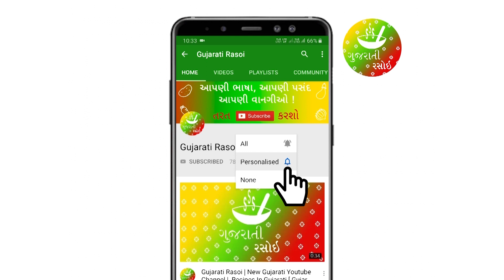Lunch Box Special Ep. 1 : Healthy Vegetable Mayo Sandwich | Lunch Box Sandwich Recipe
In our first lunch box special recipe we will make mayonnaise sandwich. This sandwich has the filling consisting of vegetables like carrots,  cucumber, tomato and onions. You can add additional vegetables as per your choice. This recipe is very quick to make consists of vegetables which makes it nutritious. So do try out this recipe and let us know about the taste in the comment box.

Recipe:

Ingredients:
Bread
1 Chopped Onion
1 Chopped Tomato
1 Chopped Cucumber (Kakdi)
1 Grated Carrot (Gajar)
3-4 Teaspoons of Mayonnaise
Tomato Sauce
Butter
Ghee

Procedure:
1. In a bowl take chopped onions, chopped tomato, chopped cucumber and grated carrot. Mix the ingredients well.
2. Add mayonnaise and mix well.
3. Apply butter to bread slices. Apply tomato slice to one slice and place the stuffing on it. Prepare the sandwich.
4. Roast the sandwich on a pan with some ghee. Mayonnaise Sandwich is ready.